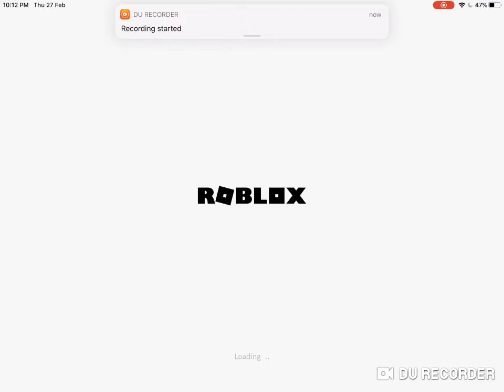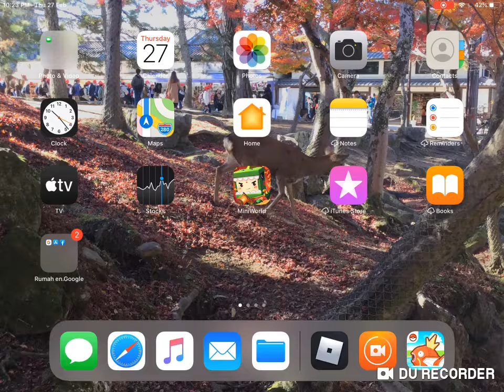Cara pro hack! Roblox (Malaysia)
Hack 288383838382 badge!